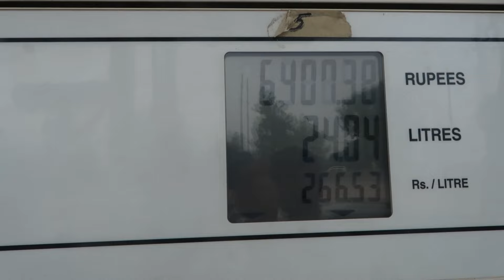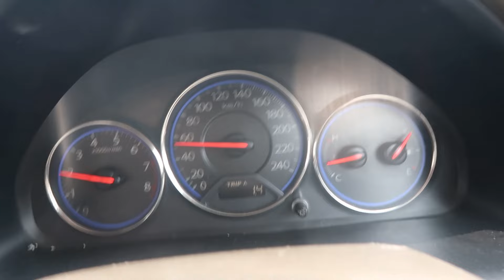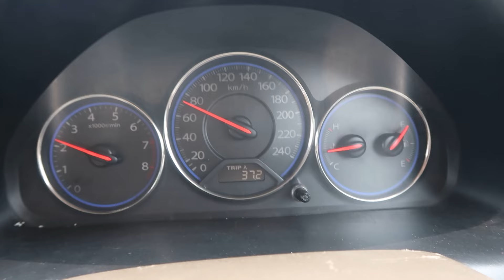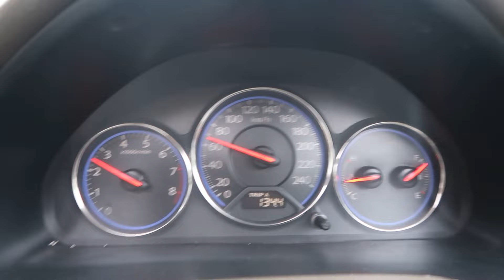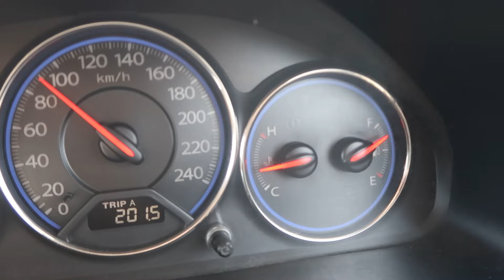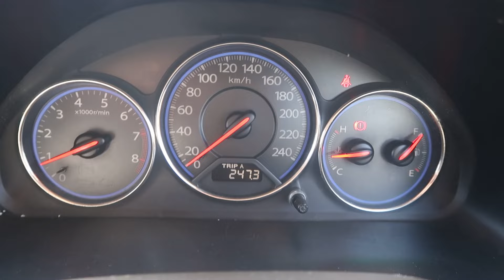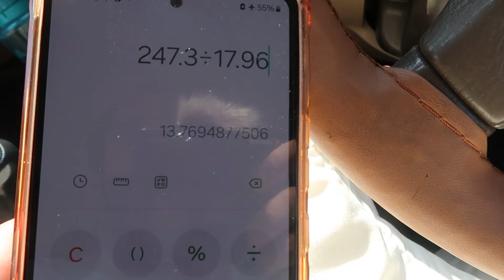Fuel Average Experiment On Honda Civic Eagle Eye On Long Route